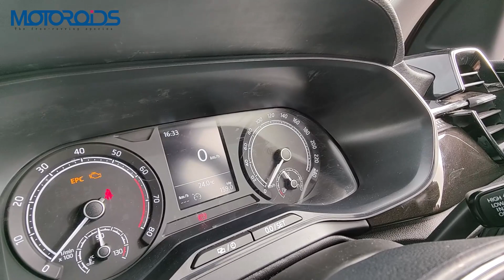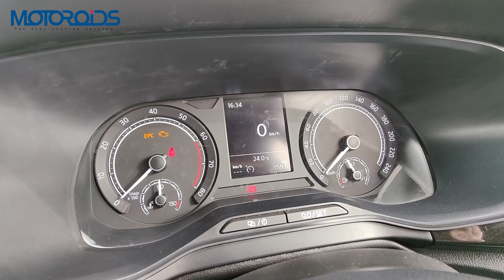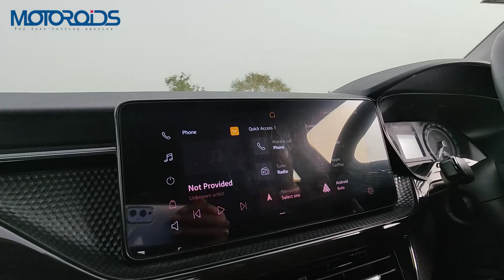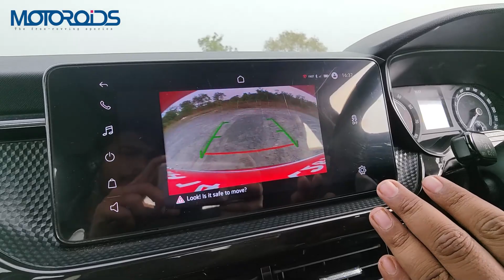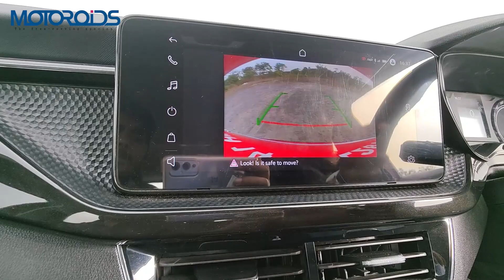Skoda Kushaq 1.5L TSI Manual | एक परिपूर्ण SUV | Motoroids Hindi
0:00 Introduction
0:55 Exterior Design
5:44 boot space
7:19 Interior and features
17:19 Rear seats
21:18 Engine performance and Drive Impressions
26:21 Colors
26:32 conclusion

The Skoda Kushaq is the first product based on the MQB-O platform indigenously developed under the India 2.0 plan for Skoda-Volkswagen. In this detailed Hindi review, we cover the design, styling, engine performance, features, cabin space, and all the new tech offered in this video. The Kushaq offers excellent build, interiors, connected car tech, wireless Android Auto, and Apple CarPlay along with the newly designed steering wheel as we saw on the latest Skoda Octavia. The Kushaq 1.5 TSI manual is available in the top-end Style trim. It produces 150hp and 250 nm of torque. The Kushaq 1.5 TSI manual is priced at ₹16.49 lakh ex-showroom.